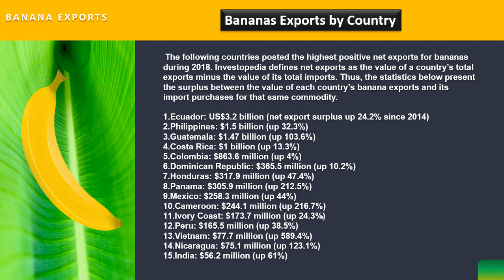𝐻𝑜𝑤 𝐷𝑜 𝐼 𝑆𝑡𝑎𝑟𝑡 𝐸𝑥𝑝𝑜𝑟𝑡𝑖𝑛𝑔 𝐵𝑎𝑛𝑎𝑛𝑎𝑠 𝐺𝑟𝑜𝑤𝑛 𝐼𝑛 𝑀𝑦 𝐹𝑎𝑟𝑚 𝑡𝑜 𝑂𝑡ℎ𝑒𝑟 𝐶𝑜𝑢𝑛𝑡𝑟𝑖𝑒𝑠? | 𝑇𝑒𝑙𝑢𝑔𝑢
👍𝑹𝒆𝒈𝒂𝒓𝒅𝒔👍
𝕎𝕖𝕝𝕔𝕠𝕞𝕖 𝕥𝕠 𝔹𝕦𝕤𝕚𝕟𝕖𝕤𝕤 𝕋𝕣𝕒𝕚𝕟𝕚𝕟𝕘 𝕚𝕟 𝕋𝕖𝕝𝕦𝕘𝕦